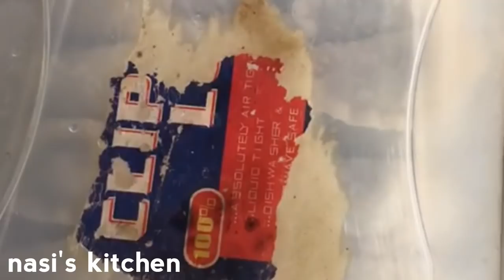കണ്ണൂർകാരുടെ സ്വന്തം ഇറച്ചിയട ഇങ്ങനെ ഉണ്ടാക്കി നോക്കൂ//HOW TO MAKE KANNUR SPECIAL IRACHIPATHIRI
How to make Ramadan specials @kannur special @irachi ada @irachipathiri